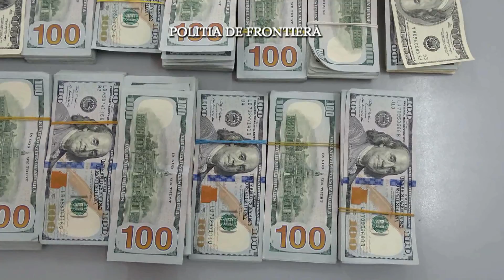182.000 dolari nedeclarați și ascunși în torpedoul mașinii unui cetățean bulgar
Poliţiştii de frontieră giurgiuveni au depistat un cetățean bulgar de origine vietnameză care a încercat să scoată din țară suma de 182.000 USD, bani nedeclarați la ieșirea din țară și pentru care nu deținea documente justificative.